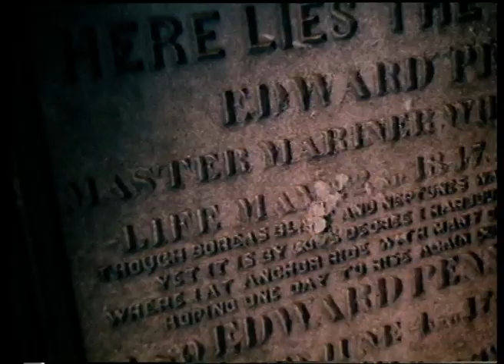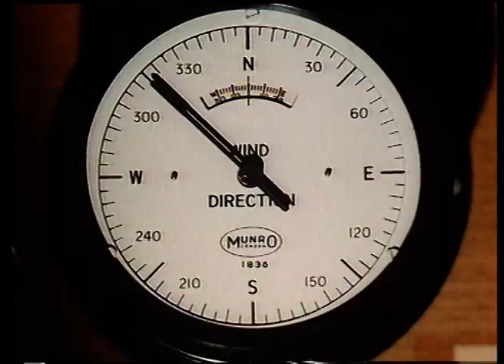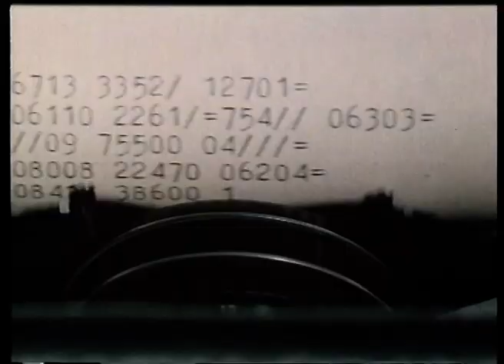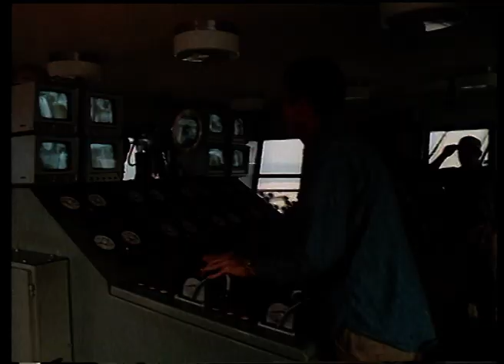West Sole Gas Field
The West Sole Gas Field was discovered by UK oil and gas company British Petroleum (BP) in 1965. The field – around 70km off the coast of Yorkshire – was the first to be developed in the North Sea. West Sole produced its first gas in 1967.